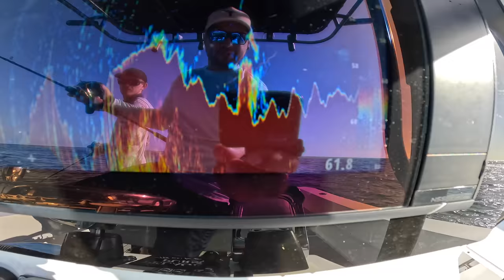I Had To Go Back For Revenge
Absolutely Mind Blown by how had fish go in 30m compared to 60m.

Rod nomad pe 2-4 jig, 6'2. reel, Daiwa saltiga 15H, 50lb Panderra Braid, 130-150 Squidtrex